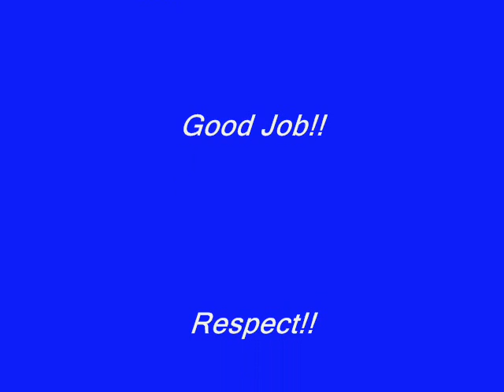BC Mures - Rapid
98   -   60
             Mures... Victorie